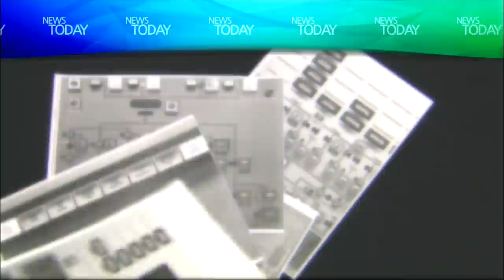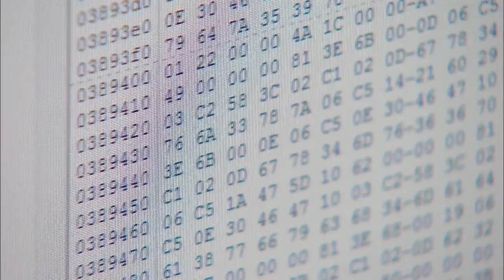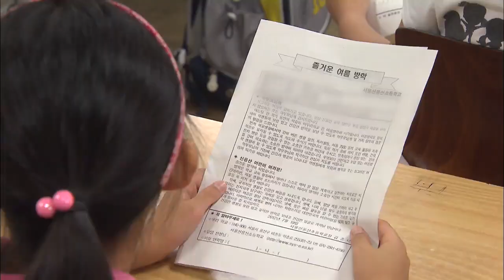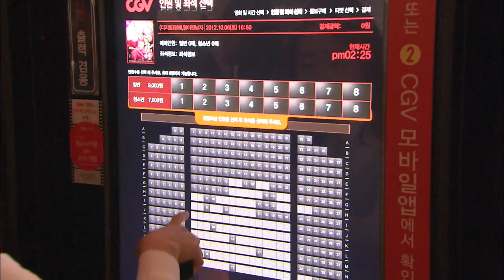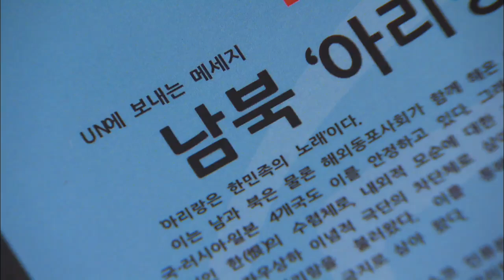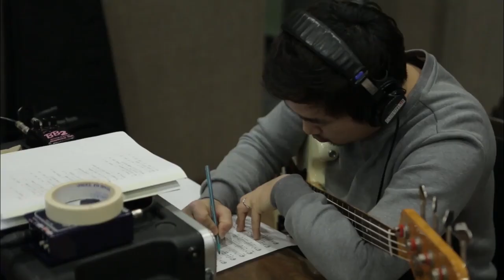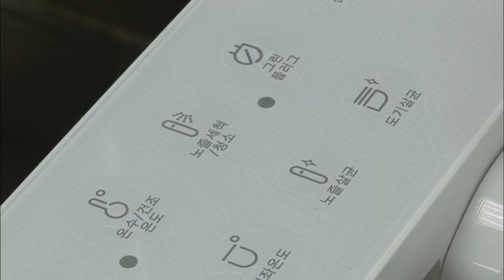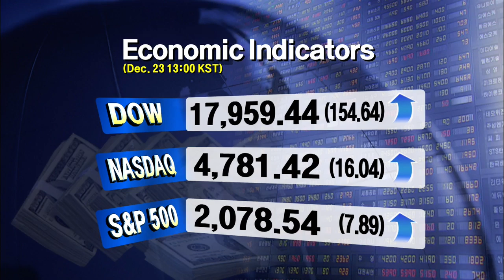[News Today] 12월 23일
[Anchor Lead]

A joint investigative team looking into a leak of documents from the Korea Hydro & Nuclear Power Company has found a stolen online account through which the materials were leaked. Investigators presume that the leak was perpetrated by a highly skilled IT specialist and they're not ruling out the involvement of North Korea.

[Pkg]

The first task for the joint investigation team was to find out who owned the Naver account used to release the documents related to nuclear reactors. The investigators found the account holder living in Daegu, but the account turned out to be a stolen one. The joint team believes that the materials were taken out by a highly skilled IT specialist, based on the fact that local and overseas IP addresses were used skillfully and several accounts were used when necessary to make repeated postings. The skills involved in committing these acts are beyond the level of an amateur. The investigation team is tracking the IP addresses to find out the whereabouts of the hacker. It has also requested cooperation from U.S. investigative authorities to obtain information about a Twitter account used in the leak. Meanwhile, the investigators are analyzing the office computers of employees in charge of Wolsong and Gori nuclear reactors to find out how the internal documents were leaked. The investigative team projects that it would take considerable time to pinpoint a suspect since the crimes are committed in cyber space.

2. Nut Rage Investigation

[Anchor Lead]

Prosecutors investigating the Korean Air scandal have restored text messages that former Vice President Cho Hyun-ah exchanged with the another airline executive after ordering the aircraft's return. The prosecutors are also investigating if Cho used the airline's first-class services free of charge for her personal use.

[Pkg]

Prosecutors announced they had restored deleted text messages and mobile messenger messages in the mobile phone of a Korean Air executive who is known to h